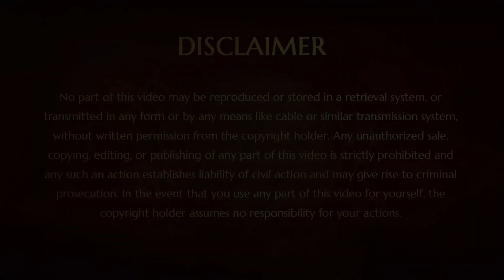Identification du genre - La désintoxication primaire dont vous avez besoin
(Satsang daté du 4 novembre 2018) Partage de Sa Divine Sainteté - L'identification erronée du genre est la cause première de tous les problèmes - qu'il s'agisse de troubles de l'alimentation, de dépendances, de sauts d'humeur, etc. Pendant les 21 premières années, un enfant doit pouvoir être libre et découvrir son identité. Pendant ce temps, lorsque l'enfant n'explore pas un autre corps ou ne fait pas le siens se faire explorer par un autre corps et reste célibataire, il construit un corps étonnant qui peut manifester des pouvoirs et détenir les expériences spirituelles les plus élevées.

Regardez la Version Originale (VO) de cette vidéo "Gender Identification - The Primal Detoxification You Need" en cliquant